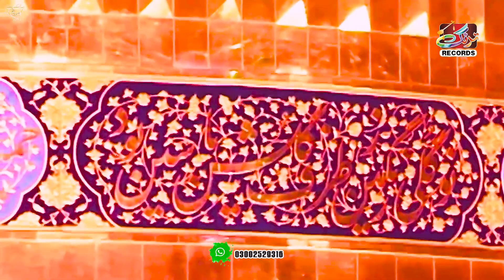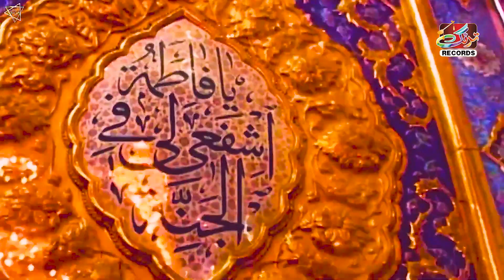Jahande Ghar Te Alam (Official Saraiki Video) Sobia Jahan | Tarang Records | 2023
🎶 Welcome to Tarang Records! 🎶

We are proud to present our latest musical masterpiece, blending traditional Pakistani, Sindhi and Saraiki music with modern sounds to create a unique and unforgettable experience. This track is crafted with soul, rhythm, and passion, offering something for every music lover.
Dive into the world of Tarang Records, where every note tells a story, and every beat resonates with your heart.
👉 Stream it now on your favorite platforms:

Producer: [Zain Sher] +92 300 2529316
Label: [Tarang Records]

Thank you for your love and support!